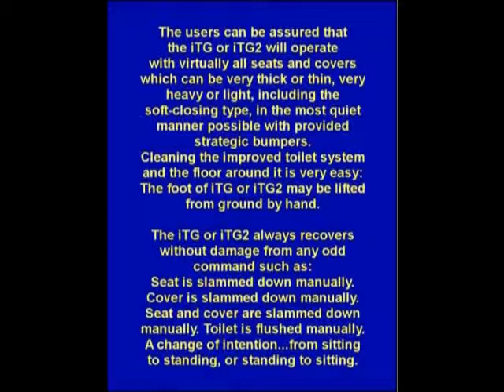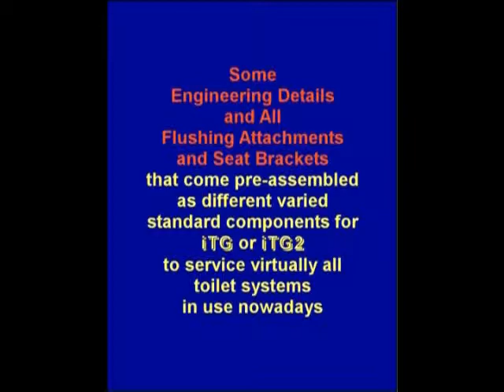The iTG & iTG2 installation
Installation of the iToiletGenie and IToiletGenie2.